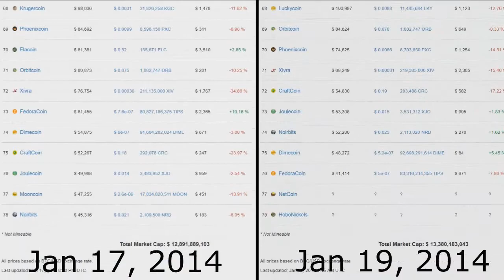Today's Coin Market Cap #1 (Jan 17 vs Jan 19)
This is the first episode of Today's Coin Market Cap where we do it a little bit differently than before. Instead of doing a commentary, we now go straight into comparing today's market cap with the previous day's.

I wasn't able to capture what the market cap looked like yesterday so I had to offset it by using the 17th's instead. There are a few inconsistencies between the two days as well, for some reason the right side is darker than the left, and the scrolling speed is slightly different. Going to try to buff out those issues and they will most likely be resolved tomorrow.